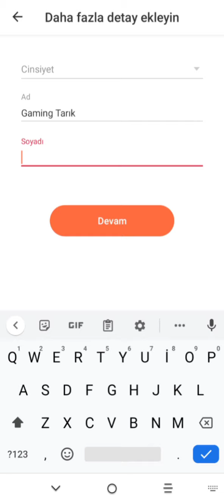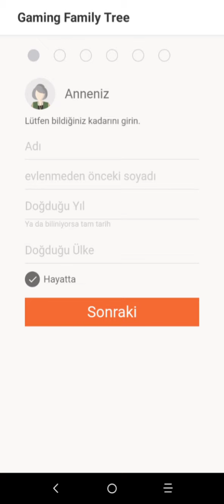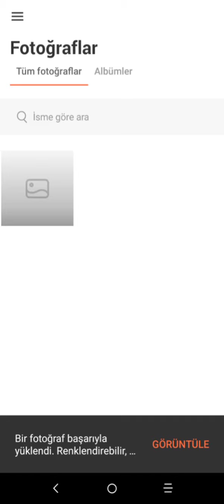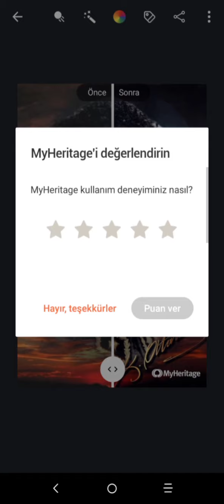FOTOĞRAF CANLANDIRMA VE RENKLENDİRME NASIL YAPILIR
FOTOĞRAF CANLANDIRMA PROGRAMI